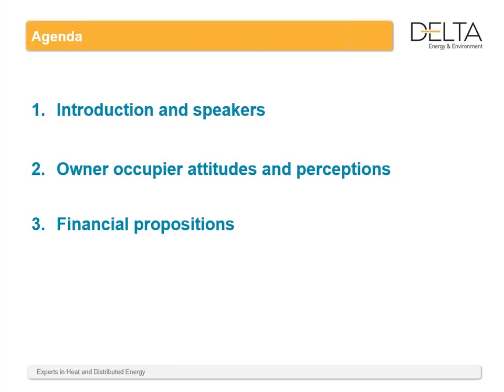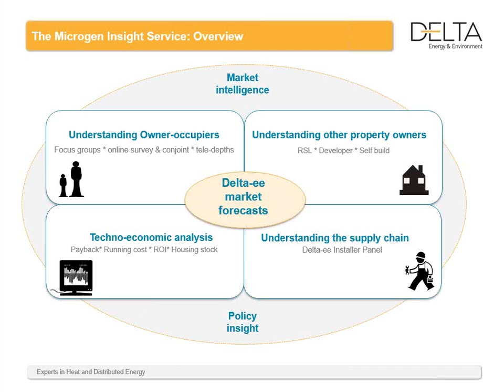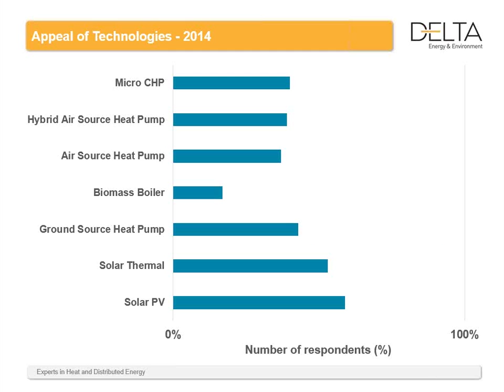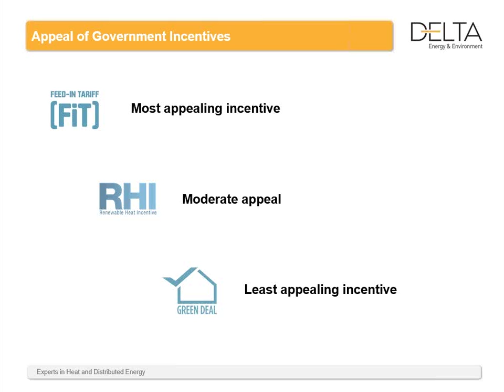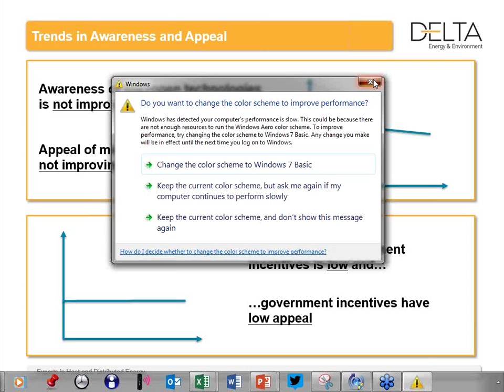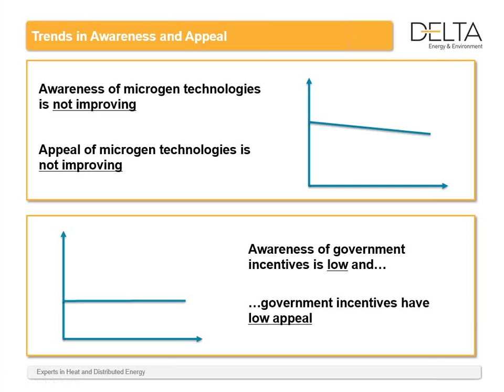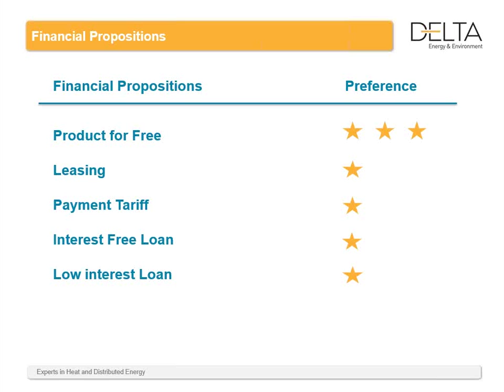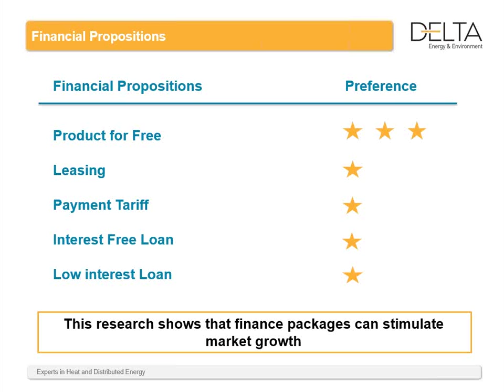Delta-ee's latest research on owner-occupiers - what is the future of the microgeneration market?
As part of Delta-ee's Microgen Insight Service research programme we conducted a stated preference study with owner-occupiers in summer 2014. This webinar profiles some of the findings and discusses them with Stephen Worrall, Customer & Market Insight Expert at E.ON. Find out more about the service